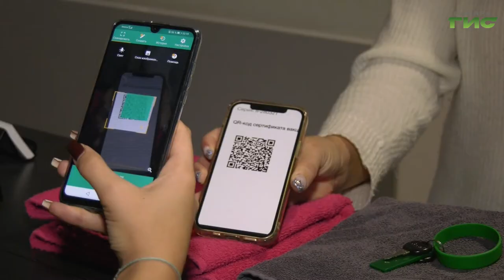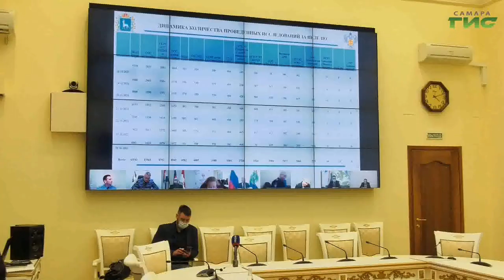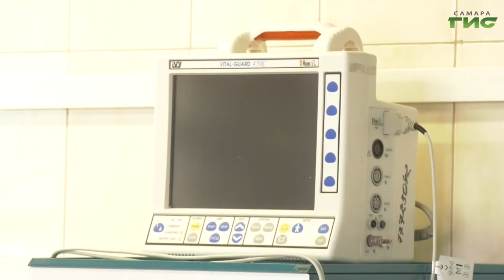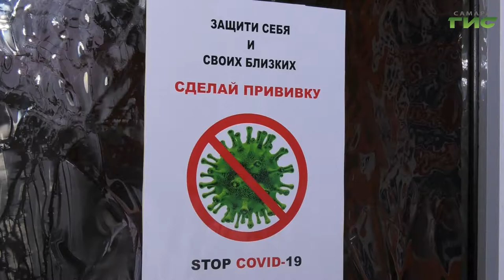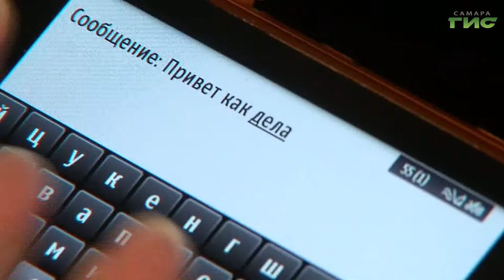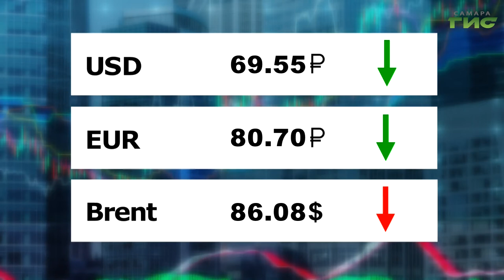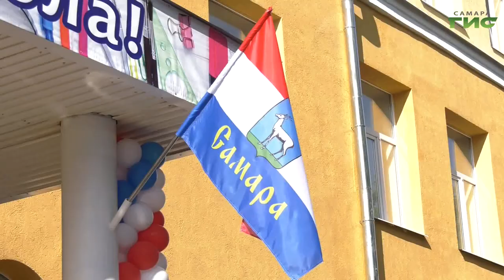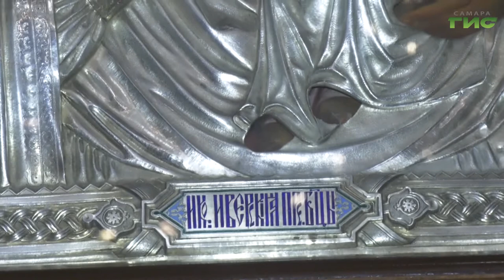"События" от 26.10.2021 (вечер)